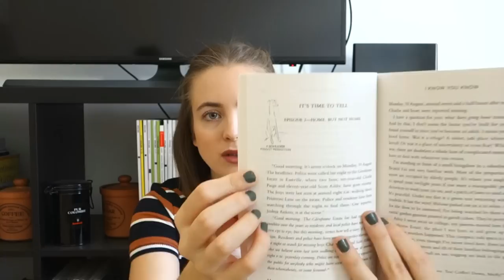Spookathon WRAP UP・Books I Read・ivymuse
For those that want all my thoughts on my Spookathon reads concisely collected in one place - here you go! :D In this wrap-up I review I Know You Know by Gilly Macmillan, Hex by Thomas Olde Heuvelt and Alice by Christina Henry.

* RECENT VIDEOS *